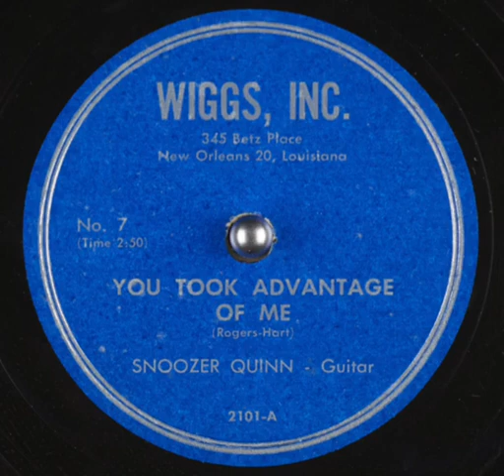"You Took Advantage of Me" Snoozer Quinn guitar solo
Legendary guitarist Snoozer Quinn in a guitar solo of 'You Took Advantage of Me" on the almost impossible to find Wiggs, Inc. 78 label